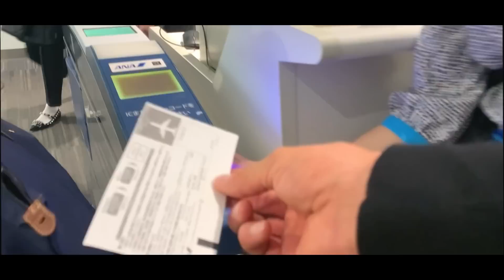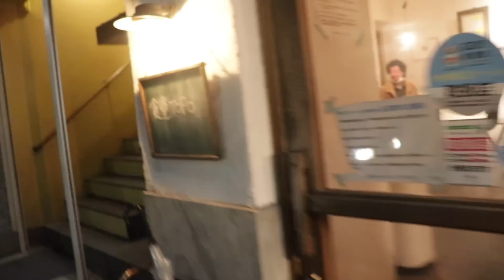これが鳥栖最後の日【トライアウトの戦いに行くJリーガーの1日】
終わりは始まりだ。
中々、会うことはできないかもしれないけど
この地で築いた絆が無くなることはない。

別々の道で、もがこう。
もう、涙はいらない。

次は、満面の笑顔で会おう。